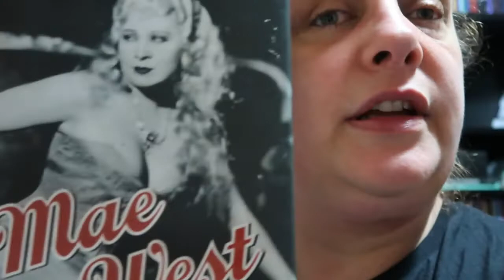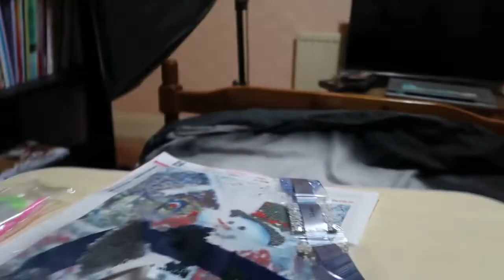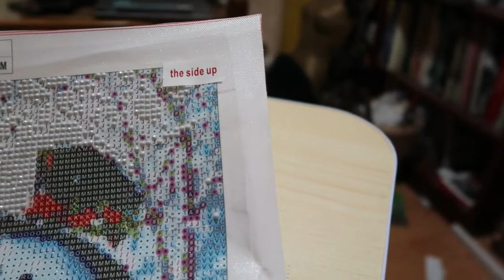Weekly Vlog 9th - 15th November 2020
Lovely week and finished it off with the first meal out since Feb